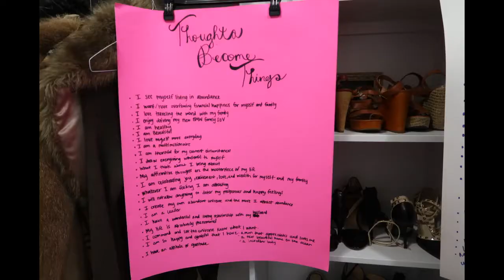VISION BOARDS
for the full article on making a vision board step by step!